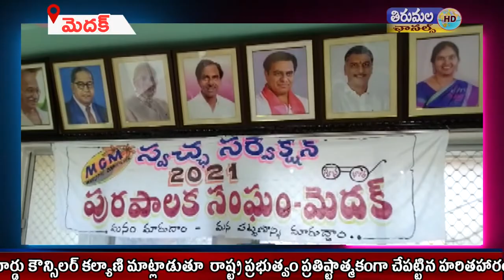THIRUMALA NEWS 30 09 2021